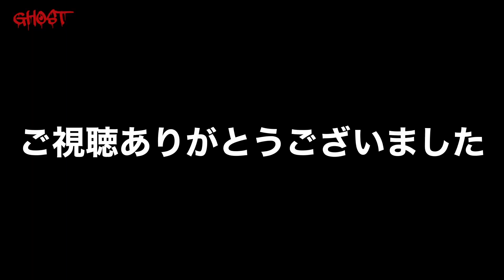【和歌山旧卒塔婆隧道・後編】トンネル内に車を停めてエンジン停止後クラクションを鳴らすと呻き声が聞こえた！スピリットボックスを使った心霊検証で女性の声で「かまって」【ゴーストハント#48】心霊スポット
この動画は、心霊スポットを取材するという企画である、「ゴーストハント」シリーズの動画です。
※ 動画の切り抜きをしていただける方歓迎致します！ まずはTwitterの公式宛にDM下さい。よろしくお願い致します。

今回コラボさせていただいた暁ノ闇のYouTubeチャンネル